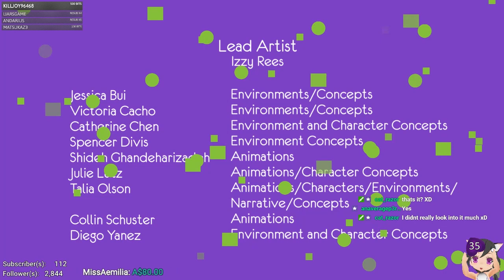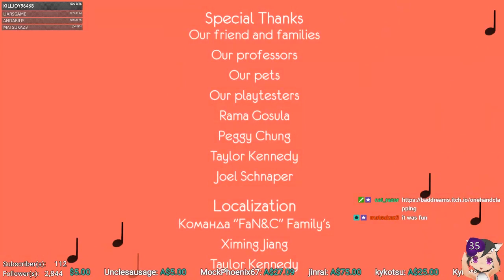One Hand Clapping - Playthrough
A wonderful short, and fun game.

Join me, as I shatter any illusion you had of me having a nice voice - singing/humming/and failing through the game :)!

Love you all, please enjoy!